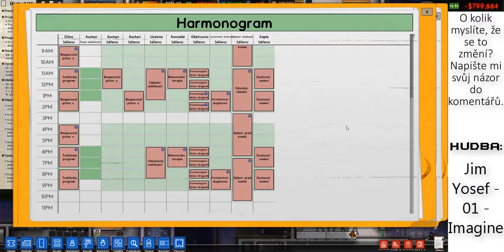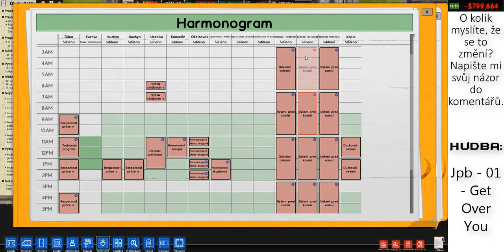Prison architekt E8 - víceúčelová místnost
V tomto díle vytvoříme víceúčelovou místnost, celu smrti a knihovnu.

Natáčím: Bandicam
Audio: Audacity
Edit: Camtasia studio 9